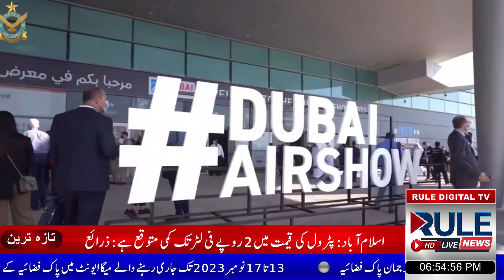پاک فضائیہ کے سپر مشاق اور جے ایف-17 تھنڈر بلاک 3 طیاروں کی دبئی ایئر شو میں شرکت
پاک فضائیہ کا دستہ دبئی ایئر شو 2023ء میں بھرپور شرکت کر رہا ہے جس میں اس کے جدید جےایف-17 تھنڈر بلاک 3 لڑاکا طیارے اور اعلیٰ خصوصیات کے حامل سپر مشاق طیارے حصہ لے رہے ہیں۔ یہ میگا ایونٹ 13 تا 17 نومبر 2023ء تک جاری رہے گا جس کے دوران پاک فضائیہ کا جے ایف-17 تھنڈر بلاک 3 طیارہ پہلی دفعہ بین الاقوامی ایئر شو میں نمائش کے لیئے پیش کیا جائے گا، جو کہ پاک فضائیہ کی جانب سے جدت کے حصول اور ہوابازی کی صنعت میں بہترین کارکردگی کے عزم کا عکاس ہے۔ یہ تاریخی لمحہ پاک فضائیہ کی جانب سے ایویشن کے میدان میں ایک اہم سنگ میل اور ہوابازی کے حوالے سے عالمی سطح پر اس کی جدید ترین صلاحیتوں کا مظہر ہے۔جے ایف-17 تھنڈر بلاک 3 لڑاکا طیارہ جدید فضائی جنگی ٹیکنالوجی اور جدت کی اعلیٰ مثال ہے۔ جدید ترین ایویانکس، اعلیٰ ترین ہتھیاروں اور بہترین الیکٹرونک جنگی نظام سے لیس، جے ایف-17 بلاک 3 طیارہ فضائی منفرد خصوصیات، وسیع رینج اور بھرپور جنگی صلاحیتوں کا حامل ہے۔ پاک فضائیہ کی جانب سے مقامی سطح پر تیار کردہ اس طیارے کی دبئی ایئر شو میں شرکت پاک فضائیہ کی اس طیارے پر مکمل اعتماد کی عکاسی کرتی ہے جو دفاعی صنعت میں خودانحصاری کو فروغ دینے کے پاکستان کے عزم کا جامع ثبوت ہے۔ ایئر شو میں جےایف-17 تھنڈر کے ساتھ پاک فضائیہ کے سپر مشاق طیارے کی نمائش بھی کی جا رہی ہے جو اپنی غیرمعمولی تربیتی صلاحیتوں اور استعداد کے لیے جانا جاتا ہے۔ یہ قابل اعتماد تربیتی طیارہ پاک فضائیہ کے پائلٹس کی فضائی مہارتوں کو پروان چڑھانے اور انکی صلاحیتوں کو جلا بخشنے میں اہم کردار ادا کر رہا ہے۔ اپنی شاندار کارکردگی اور بہترین موافقت کی بدولت سپر مشاق طیارہ بین الاقوامی سطح پر ایک قابل اعتماد تربیتی طیارے کی حیثیت سے اپنی صلاحیتوں کا لوہا منوا چکا ہے۔دبئی ایئر شو دنیا بھر سے ہوابازی کے شائقین، دفاعی شعبے سے منسلک شخصیات اور ہوابازی کی صنعت کے سربراہان کے لیے جدید ترین ٹیکنالوجیز کے مشاہدے اور عالمی تعاون کو فروغ دینے کے لیے ایک بہترین پلیٹ فارم فراہم کرتا ہے۔ پاک فضائیہ کی اس ایئر شو میں شرکت اسکی جانب سے بین الاقوامی تعاون کو تقویت دینے کے ساتھ علاقائی استحکام کو فروغ دینے، قیامے امن اور ہوا بازی کی صنعت میں ایک ذمہ دار عالمی شرکت دار کی حیثیت سےاپنا کردار ادا کرنے کے عزم کا منہ بولتا ثبوت ہے۔